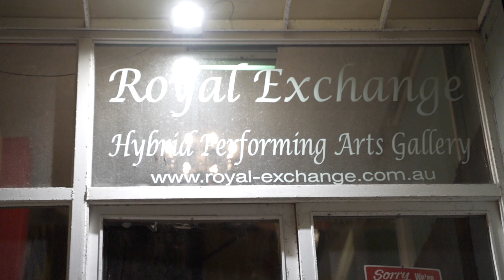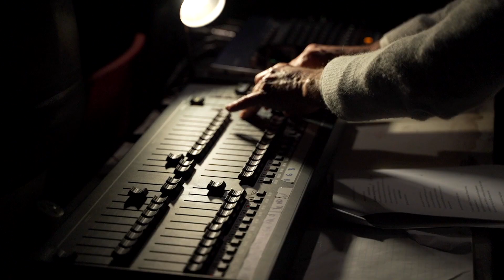Love Magic – a research project & performance of an ancient Greek play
Love Magic is a dramatic monologue written by the ancient Greek poet Theocritus around 280-260 BCE featuring a young woman scorned by her lover. The performance is a research project funded by the Centre for 21st Century Humanities led by Professor Marguerite Johnson, a researcher of Classics, magic and gender. Conjoint Professor Michael Ewans has translated the play directed the performance.